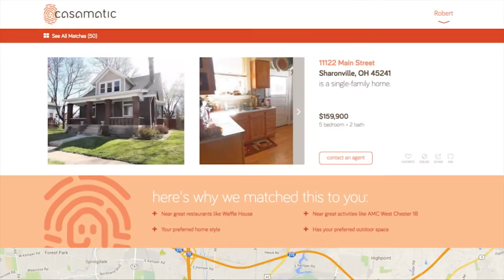Find the Home That Fits With Casamatic